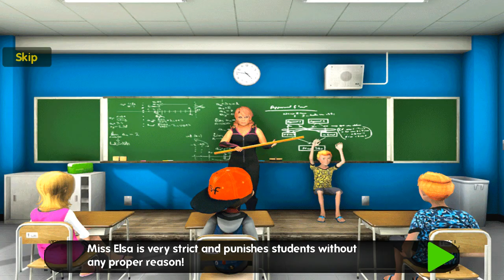Scary Teacher 👉 part 1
hello friends ap sab doston ka bhut pyar mil Raha hai thanks.    Scary Teacher 3D Game - Scare Scary Teacher Chapter 2 is the best game to take revenge from the teacher of being her rude behaviour and injustice. Miss T has been behaving rudely and scaring all the students for not attending her class and misbehaving with the students. Being the most intelligent and naughty Virtual Student, you have decided to make sure that you make Scary Teacher realize that she's not doing good. So let's plan something scary & bad for miss T so that she knows not to personally attack any student in future. But what unique and different that can be done with Bad Scary Teacher 3D is that she learned her lesson and nothing serious happened. This Game has brought all the unique levels to give you the utmost new experience in teasing Scary Teacher.